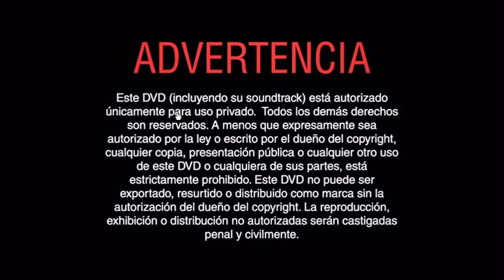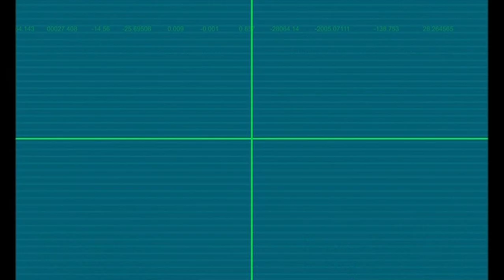Inicio DVD Kim Possible: Los Archivos Secretos 2003 (Argentina)